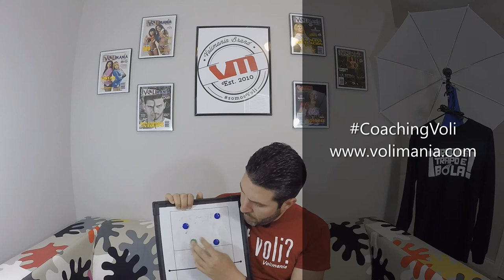Coaching Volleyball en Español: Player Up Alignment Defense (Defensa de Línea)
Coaching Voleibol 101 son videos relacionados al aprendizaje del deporte de la malla alta. En este video explicamos la Defensa en Línea.

Volimania es una plataforma Hispana del Voleibol [Volleyball Media] con el objetivo de educar el deporte del voleibol femenino y masculino. En adicion proveer entretenimiento.